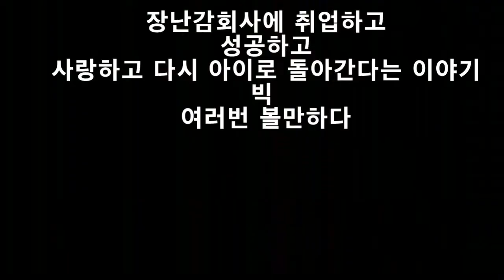Tom Hanks big 1988